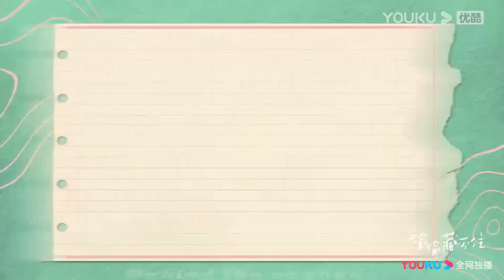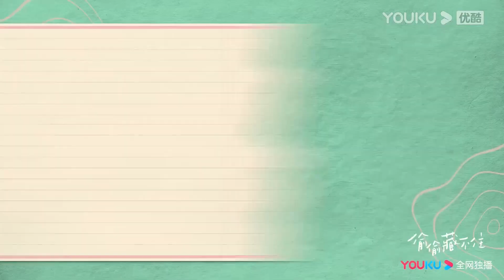เบื้องหลัง | "รูปรับปริญญา" ที่ลืมไม่ลง | แอบรักให้เธอรู้ | YOUKU